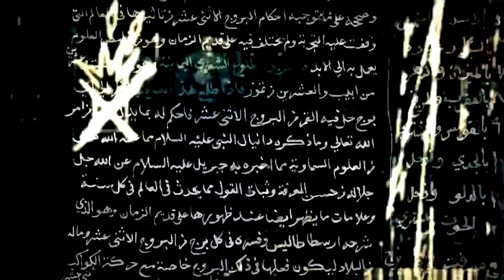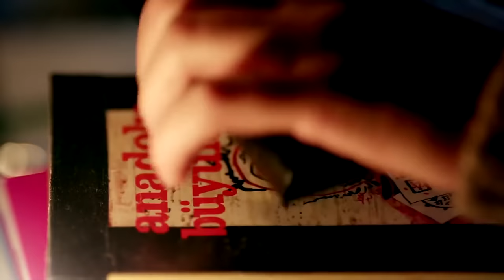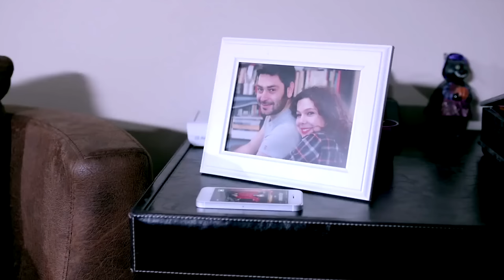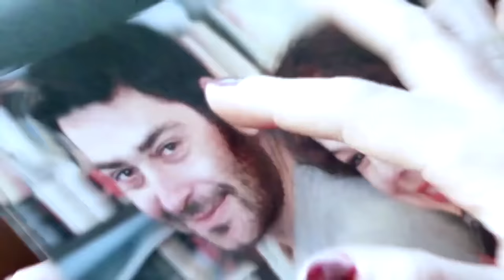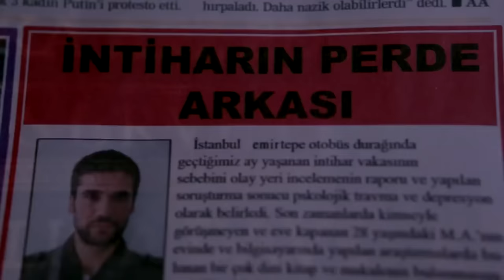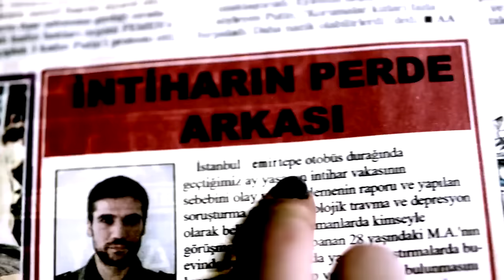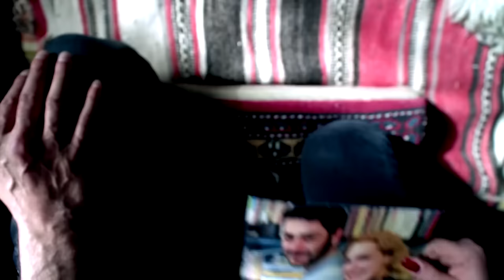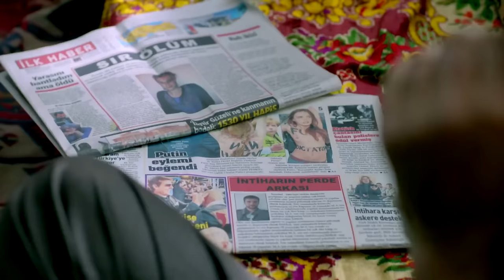Ammar Cin Tarikatı | Türk Korku Filmi Tek Parça (HD)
Ammar Cin Tarikatı -

Ammar Cin Tarikatı Konusu

Feride, sevgilisiyle beraber ev arkadaşını ve Barkın'ı da alarak haftasonunu bir dağ evinde geçirmeye karar verir. Feride'nin amacı güzel bir tatil yapmak ve ev arkadaşıyla Barkın'ın arasında bir çekim oluşmasını sağlamaktır. Ancak yolculuğa son anda dahil olan beşinci bir kişi, planların yönünü biraz değiştirir. Canan'ın katılımıyla beş kişi olan grup, gizli bir gerginlikle yola çıkar. Gezileri sırasında birbiri ardına, açıklanamayan korkunç olaylar gelişir. Kaçmak için çabalarlar ama artık çok geçtir. Çünkü kötücül ruhlar etraflarını kuşatmıştır. Acaba korku kapanına dönüşen bu geziden hangisi sağ kurtulabilecekler midir?
Yönetmenliğini Özgür Bakar'ın üstlendiği, başrollerinde Duygu Paracıkoğlu, Eylül Su Sapan, Dilşah Demir ve Ozan Akbaba gibi genç oyuncuların yer aldığı korku ve gerilim türündeki film, bir laneti tekrar uyandıran bir grup arkadaşın yaşadığı dehşeti beyazperdeye taşıyor. Senaryosunda da Özgür Bakar'ın yanı sıra  Alper Kıvılcım'ın da imzası olan yapım, özellikle görsel efektleri ve makyaj teknikleriyle öne çıkıyor.

Oyuncular: Duygu Paracıkoğlu,
                    Eylül Su Sapan,
                    Dilşah Demir,
                     Ozan Akbaba,